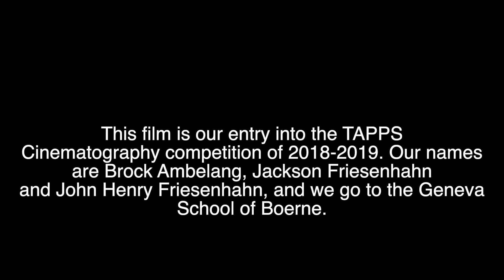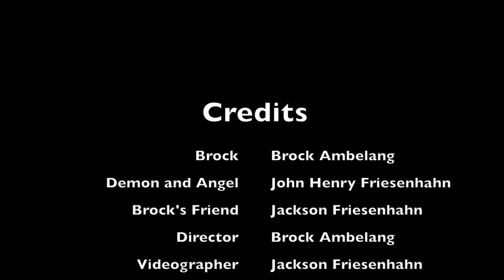Demons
TAPPS short film narrative 2018-19.
A young man is haunted by his unavoidable future.